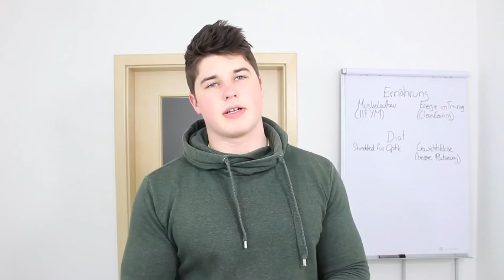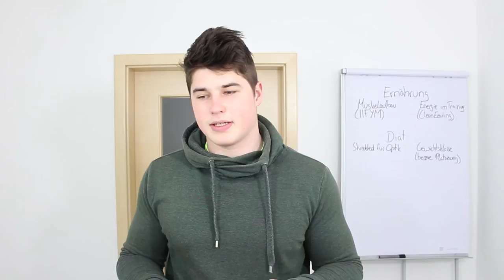Stoffwechsel schläft ein?